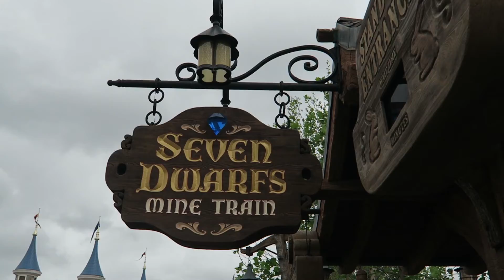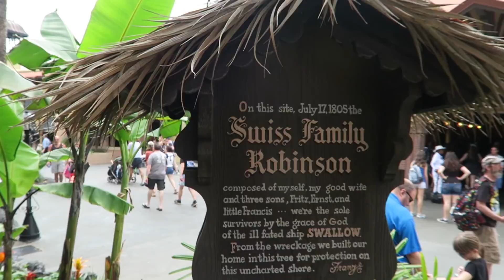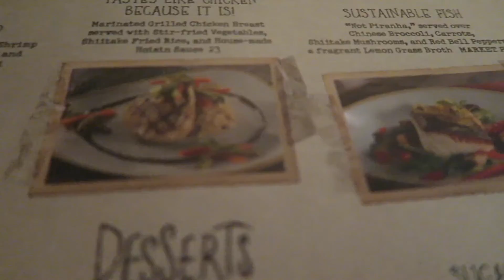Weekend at Disney World!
Weekend trip to Disney World! New daily vlogs posted every day at 7pm ET.